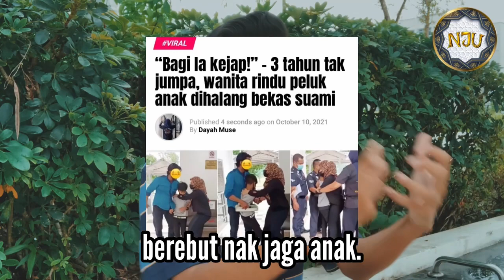Mak Bapak Cerai - NJU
Mak Bapak Cerai

Setiap hari Selasa dan Jumaat, cari NJU Five Pillars.